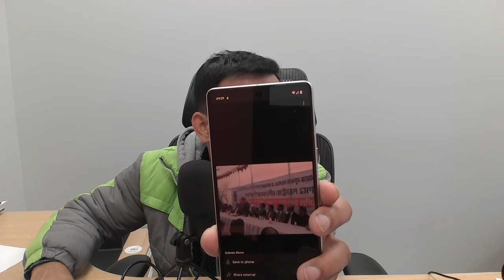ঢাকা বিশ্ববিদ্যালয়ের সম্মানিত জোকারদের মেট্রোরেল ভ্রমণ! মাননীয় প্রধানমন্ত্রীকে ধন্যবাদজ্ঞাপন!